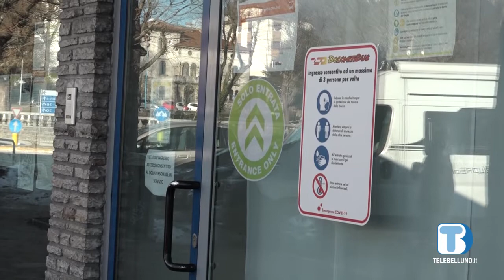Trasporti e pandemia, Dolomitibus pronta per le nuove misure che scatteranno da lunedì